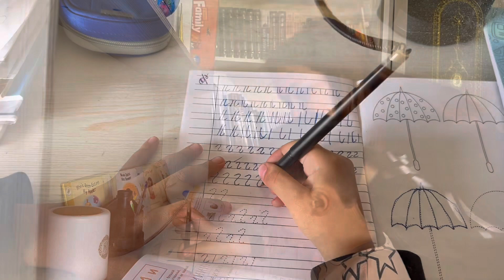A weekend in my life as a mom